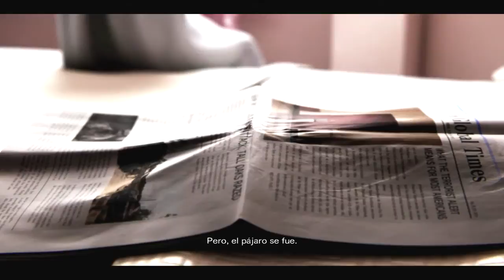Resident Evil Revelations 2 | Let's Play en Español | Episodio 4 | Parte 3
Y llegamos al final del episodio, al Boss final, al bug final y al ending xD Espero que os guste la serie, nos vemos en la siguiente :P